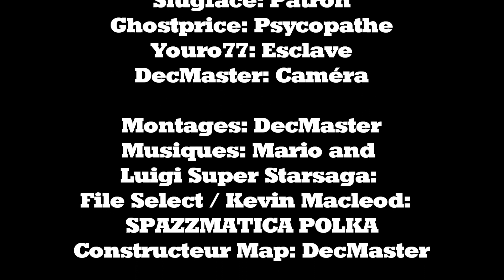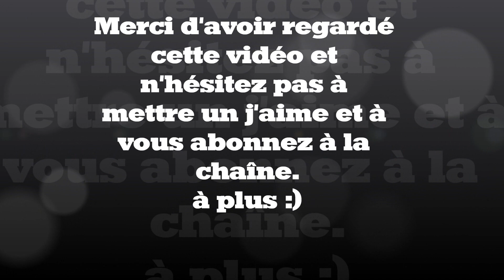Shorts 1: Test Nucléaire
Voici notre nouvelle série comique dans minecraft: Shorts !
Comme son nom l'indique ce sont des petits sketch assez courts que nous ferons pour vous faire rire.

Bonne vidéo à tous et bonne rigolade ! :)

EDIT: La musique du bêtiser est le Thème Principale de la Soupe aux choux.